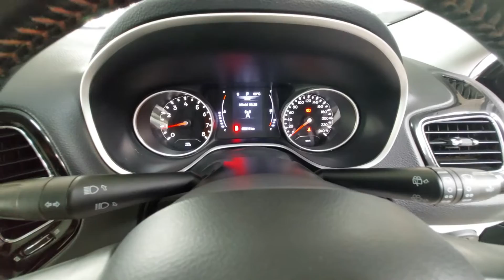Family Cars/Used Cars/ Jeep Compass / Used Cars in Chennai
Model -  Jeep Compass
Varient -  Limited
Transmission - Automatic
YOM - 2017
Own sl -  Single
Kms driven - 65000Kms
Fuel - Petrol
Colour - B Black

Specifications
Eng type  - 1.4LDOHC
EngCubic capacity - 1368cc
Bhp - 160bhp@5500rpm
Torque - 250Nm@2500rpm
Seating capacity - 5 Seater
Transmission -  AT - 7 Speed
Millage (ARAI) - 14.1Kmpl
Fuel Tank - 60 lts
Bootspace - 408lts
Ground Clearance - 178lts

FEATURES
Turbochared ..
Engine Immobilizer..
Push Start..
Multi-function Streering wheel.
Touch-Screen..
Bluetooth Connectivity..
USB Compatibility..
Aux..
Voice control..
Alloy wheels..
Power Windows..
Dual Airbags..
Power  Streering..
Electrically Adjustable Side Mirrors
Automatic Climate control..
Dual zone Air Conditioner..
Rear Ac vent..
Anti lock Brake system..
Brake Assist..
Traction control..
EBD..
Rear Defogger..
Bi-Xenon Projector Headlights..
Adjustable Head Lights..
Drls.
Led Tail Light..
Halogen Projector Fog lights..
Parking Sensors..
Reverse Camera..
Leather Seat Upholstery..
Dual Tone interiors..
Rear seat Headrest.
Center Locking.
Alloy wheels..

Well  Maintained
Excellent condition
Price  ₹12,99,000/-